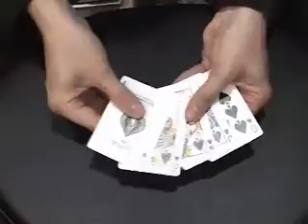Wild Poker Trick